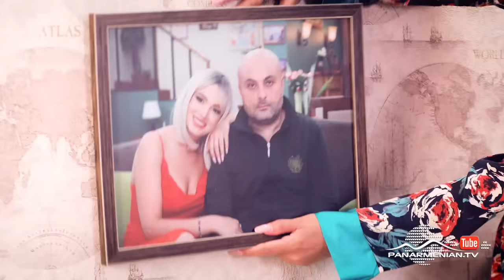Բոլոլա, Սերիա 5 / Bolola